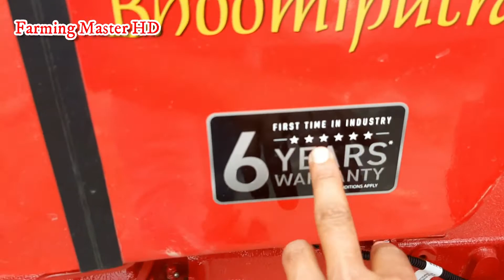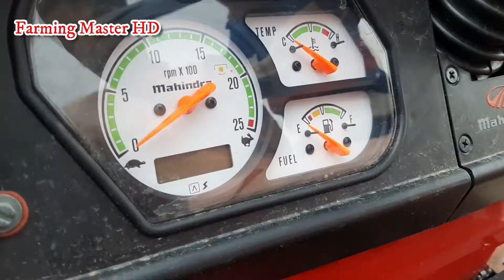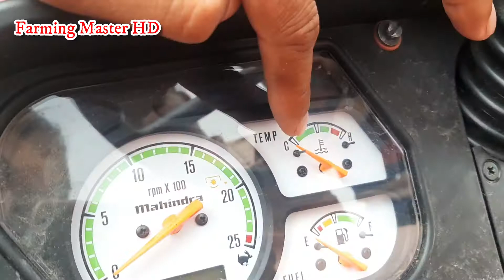क्या खास बात है इस ट्रैक्टर में जो सबसे ज्यादा बिक रहा है Mahindra 575 DI XP Plus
क्या खास बात है इस ट्रैक्टर में जो सबसे ज्यादा बिक रहा है
नया ट्रैक्टर Mahindra 575 DI XP Plus लेकर किसान नागल से माता शाकुम्भरी के मेले में आये प्रसाद चढ़ाने